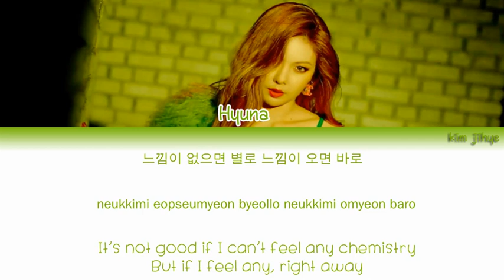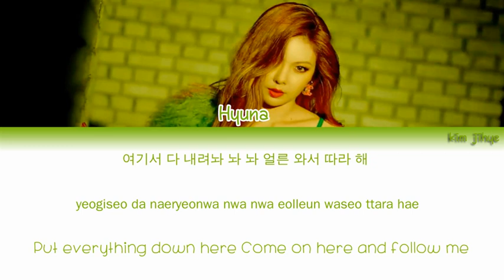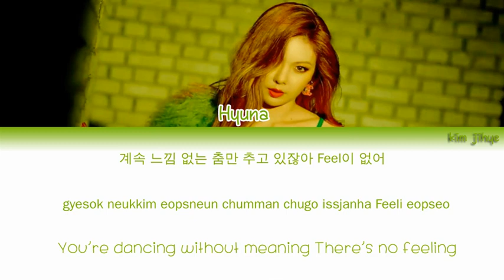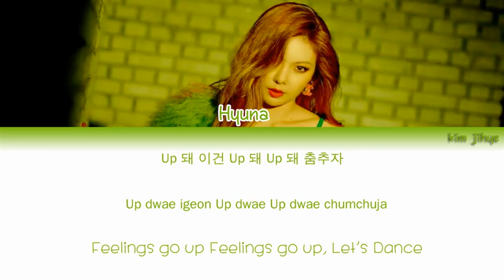HyunA (현아) – How’s this? (어때?) Lyrics (Han|Rom|Eng)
-Credits-
ilyricsbuzz

Lyrics/작사: 현아(HyunA), 서재우, 빅싼초
Composer/작곡: 서재우
Arranger/편곡: 서재우